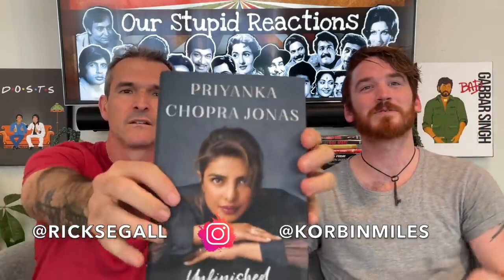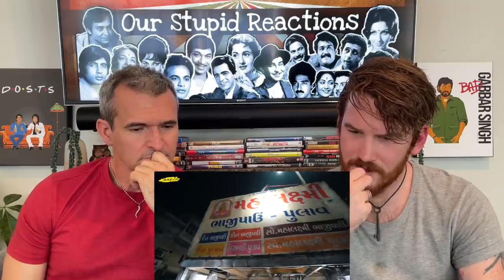Foreigners Reaction on Ahmedabad Street Food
Foreigners  Try Indian Food First time | Indian food Crazy Reactions

Funny Video
Funny Clips

Video Credit - Our Stupid Reaction